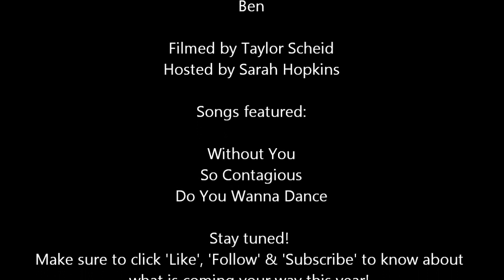Interview: Masketta Fall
Last year we got the opportunity to interview these amazing guys from Masketta Fall. After heaps of technical difficulties (lack of computer, no internet and the video getting deleted) we found the original file and have had to re-edit it but here we are! Here you go guys! Enjoy! :)